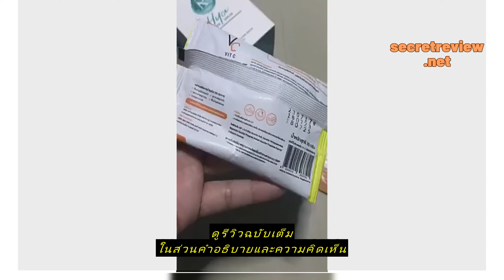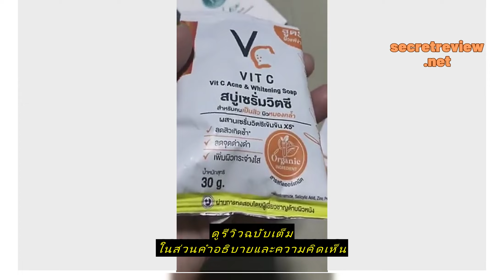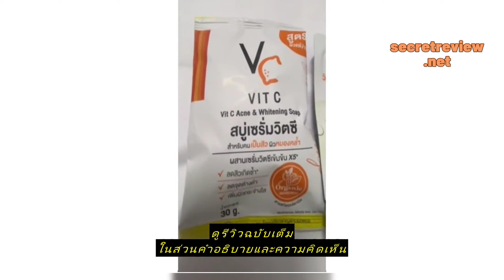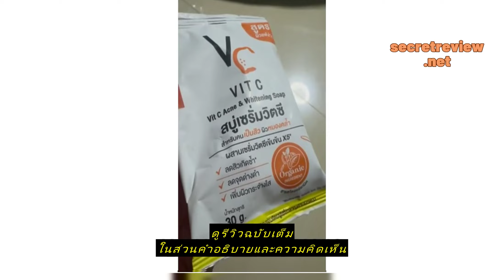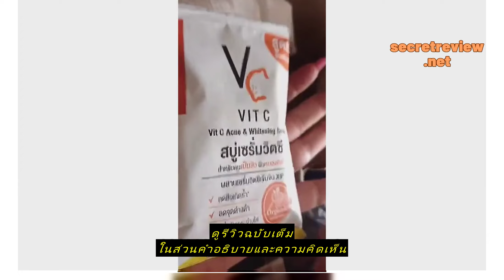Review 🍊🍊VC Vit C Ance & Whitening Soap สบู่เซรั่มวิตซี สบู่วิตซีน้องฉัตร 30 g.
ซื้อราคาที่ถูกที่สุดบน Shopee ที่นี่

🍊🍊VC Vit C Ance & Whitening Soap สบู่เซรั่มวิตซี สบู่วิตซีน้องฉัตร 30 g.